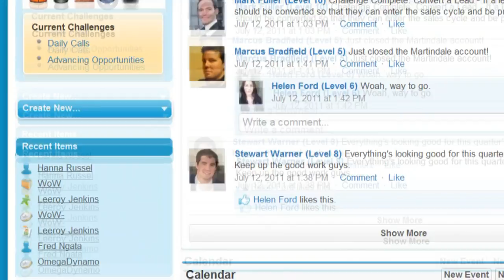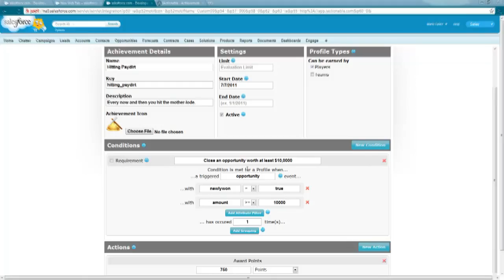AppQuest 2011 Video Pitch: Engage by IActionable - Gamification for Salesforce.com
Engage by IActionable is the first complete gamification of SalesForce. Learn how you can focus your users' behavior to increase adoption, compliance and productivity.

AppQuest 2011 at Dreamforce Video Pitch Entry.
Winner to be announced at the AppQuest 2011 at Dreamforce Grande Finale show during Dreamforce '11 .